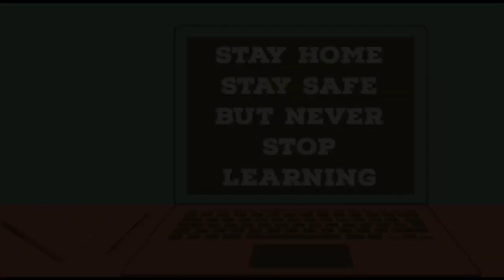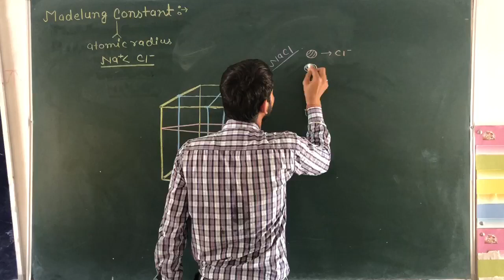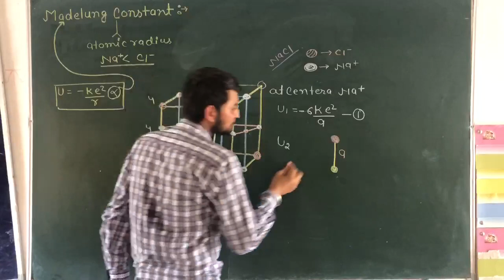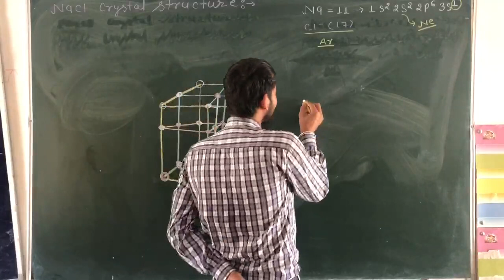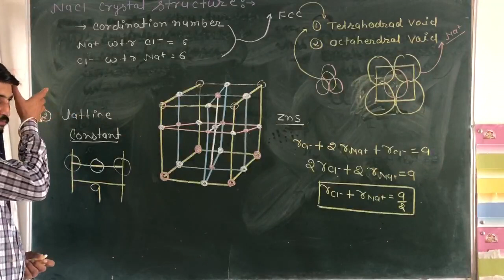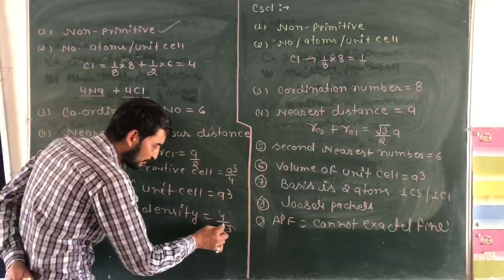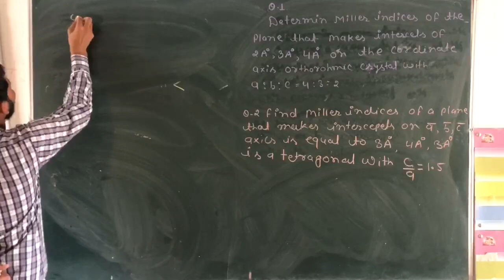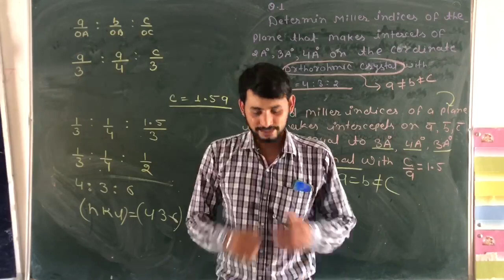Madelung constant& Nacl crystal structure Solid state physics lecture 07Amplitude classes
Hello Everyone
This is Seven lecture on Solid state physics for CSIR NET, GATE, JEST TIFR & IIT JAM.

We will start soon more lecture series on other subjects for CSIR NET & IIT JAM
so there is no need to join any paid course just
Join our YouTube channel for complete free courses & Telegram channel for notes, video links and other study material.

Video lectures by Ankit Choudhary , useful for IIT-JAM ,CSIR-NET , GATE , JEST , TIFR & Other Physical Science exams.

so if you are preparing for M.Sc entrances like IIT-JAM, JNU, BHU, CU, DU, HCU & CSIR-NET stay tuned with us. i will not ask you to subscribe, like or comment. i just want you to regularly visit this channel and watch the videos related to M.Sc entrances.

Keep Loving
keep Supporting